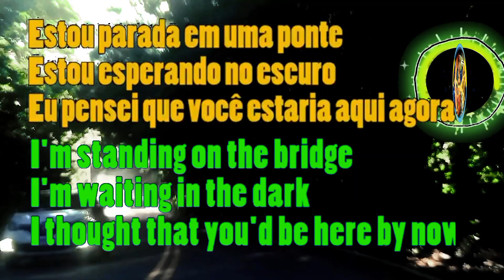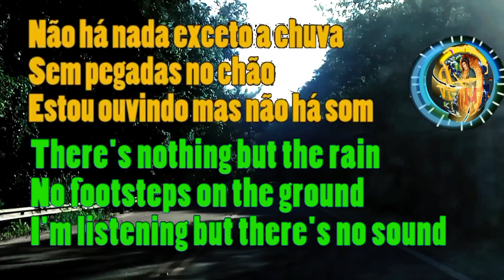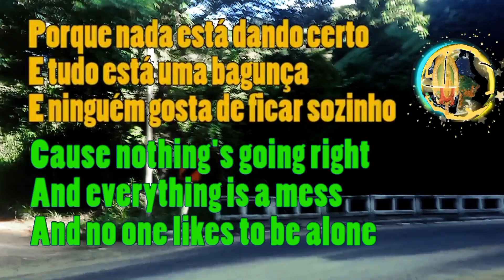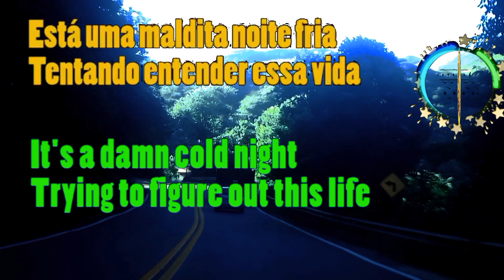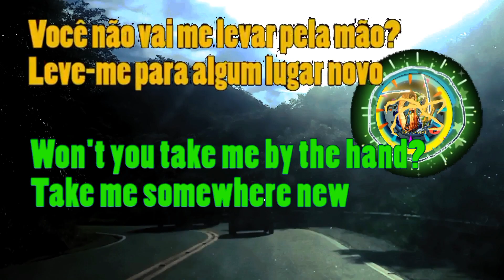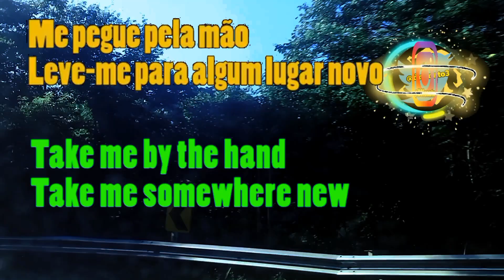I'm With You / Eu Estou Com Você - Dúplex Caption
I'm with you / Estou com você
autoria: Avril Lavigne
Composição: Avril Lavigne / Lauren Christy / Graham Edwards / Scott Spock
Ano: 2022